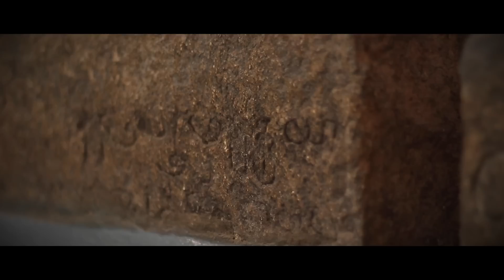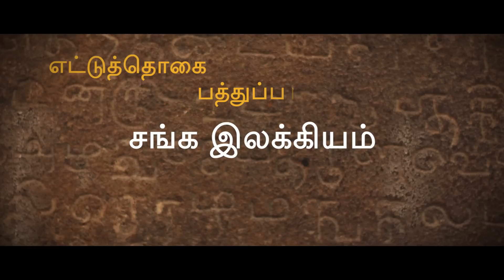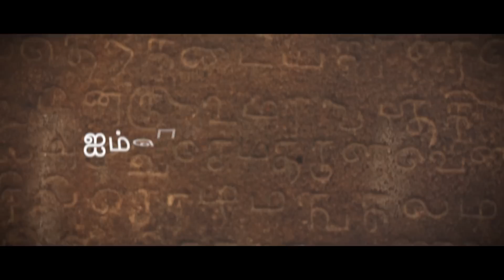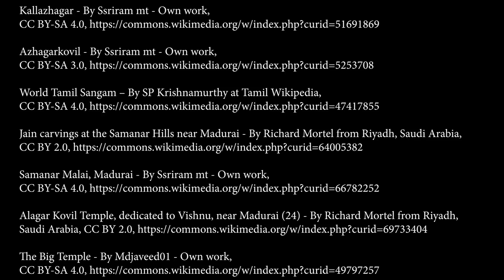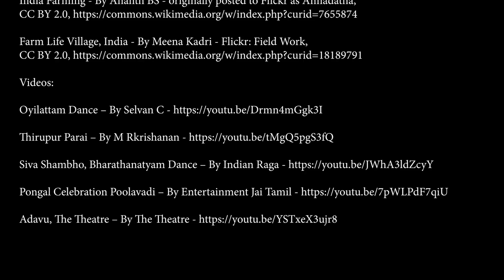Thalai Mozhiyae!!!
We, from the band of “Percu - Peppers”, are proud to release next song on Tamil New Year day,  “தலை மொழியே” – A Tribute to “தமிழ் மொழி”
We hope you enjoy this song.
Lyricist :: Siddharth Raghavan
Singers:: Siddarth Raghavan & Hari Hara Subramanian.
Music Composed & Programmed by – Sai Satish Muralidharan
Cinematography – Ananthu Madhav
Direction & Editing – Madhumitha Raghavan